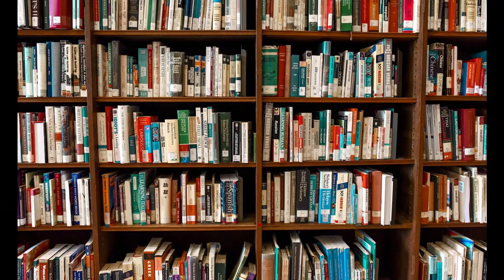What Is THE BEST WAY To Read (Consume) Books? - Physical books vs. Ebooks vs. Audiobooks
Welcome to the channel Filip Rosandic!

In this video, I am talking about what is the best way to read (consume) books. Physical books vs. ebooks vs. audiobooks.
All of them have some advantages and disadvantages about which I talk in the video.
For me, I prefer physical books the most.

I am glad it helps!